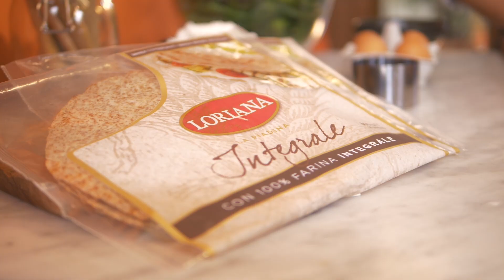Le ricette di Benedetta Parodi: Tortine salate agli spinaci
Gusto e velocità sono le parole chiave di questa nuova ricetta di Benedetta Parodi: scoprite le sue Tortine salate di Piadina agli spinaci e ricotta.